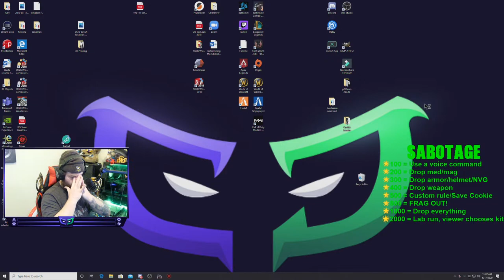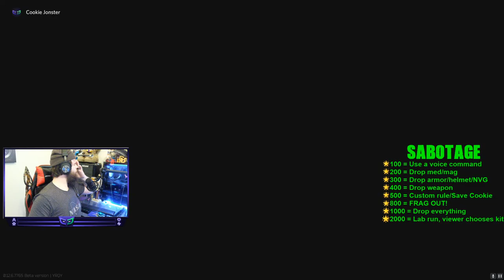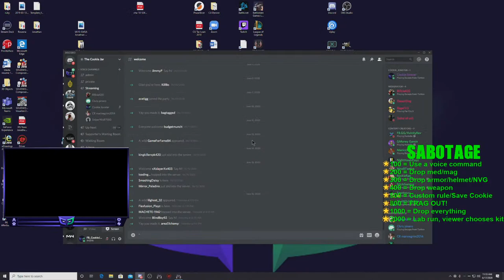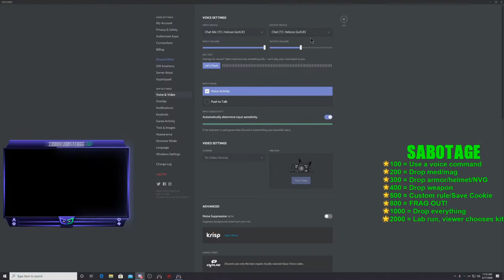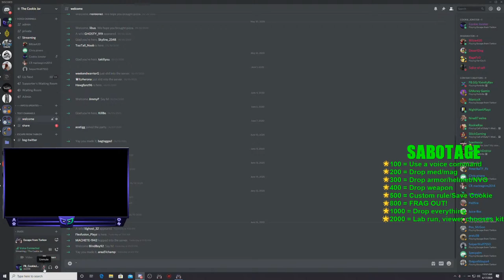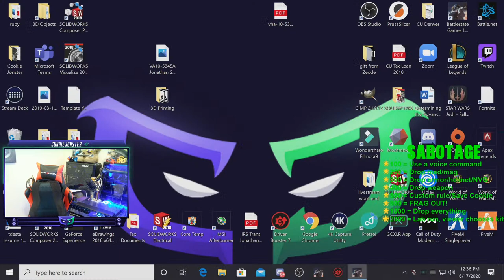Wifey Birthday! Shave beard at 100,000 stars for the month (Her Wish) (43,000 to go!)! [Drops Enable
Wifey Birthday! Shave beard at 100,000 stars for the month (Her Wish) (43,000 to go!)!

3) Let me know on-stream that you are in queue ready to go!

SUPPORT THE STREAMS:
-Like. follow, share and send stars on Facebook@Cookie Jonster
-Host and follow on Twitch@CookieJonstergg
-Host, follow and send sparks over 2500 on Mixer@CookieJonster
-Become a Facebook Supporter
-Merch! We are leading the Ransom series!

-STREAMERS! Use my mobcrush code to stream to every major platform at once for free!: mob.cr/r_FB_CookieJonster

-📖 Biography:
👨‍👧 Father
👩‍❤‍💋‍👨 Husband
🇺🇸 Veteran
👨‍🎓 Engineering Student
🕹️ Gamer